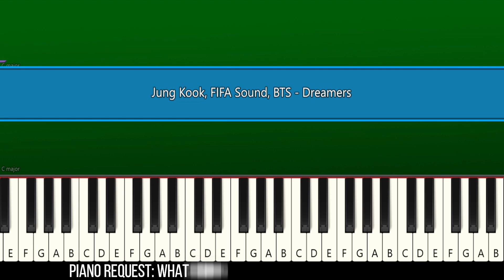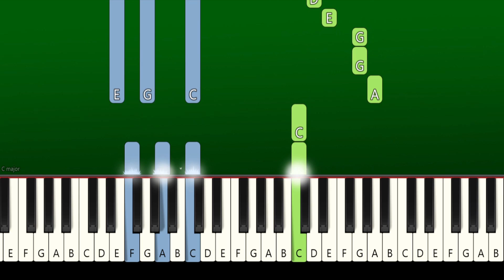BTS , Jung Kook - Dreamers - Piano Tutorial (FIFA WORLD CUP QATAR 2022)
Learn How To Play BTS , "Jung Kook - Dreamers"  | Piano Tutorial | Piano Cover | Easy Piano Tutorial | TikTok